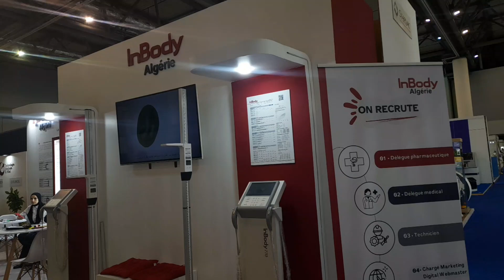🔴وهران | شركة inbody algérie للأجهزة الطبية تعرض آخر تقنياتها في الصالون الدولي بوهران